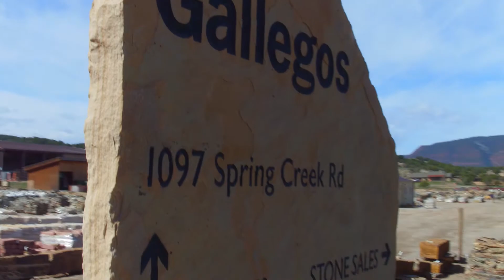14th Annual Success Awards - Business of the Year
Winning Business of the Year is a wonderful award to receive, but it takes a lot of hard work and community involvement to win. The Gallegos Corporation lists off what it takes to win 2016 Success Awards and lists off the finalists.

Finalists: Eagle County Schools, East West Destination Hospitality & The Bookworm
Winner: The Bookworm

Video by Capture The Action (Capture-the-Action.com)